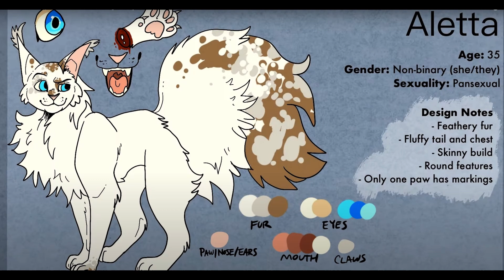Stolen hope audition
Did my best, good luck to everyone. uwu